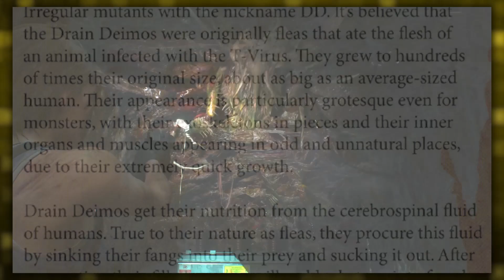What are Drain Deimos? (Resident Evil 3)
Drain Deimos are among the most disturbing and sickening creatures that Jill Valentine will encounter during the events of the game, Resident Evil 3. Insectoid monstrosities that have completely taken over the cities' electrical grid, Drain Deimos, like other creatures that have been exposed to the effects of the T-Virus, have grown to incredible sizes far beyond what mother nature had ever intended. This explosion of growth has allowed these beasts to go from a minor inconvenience, to a full force death threat.